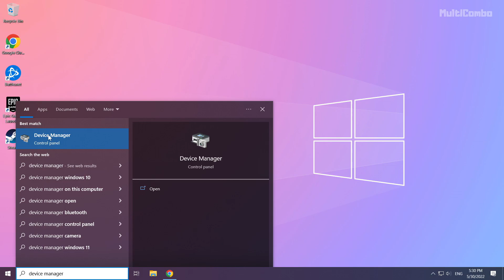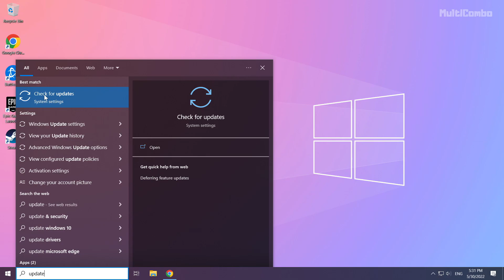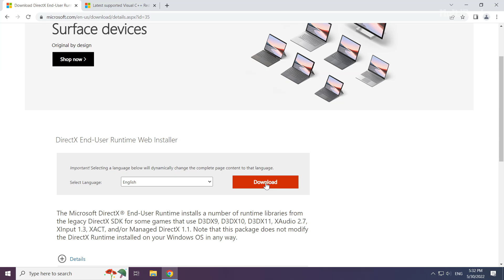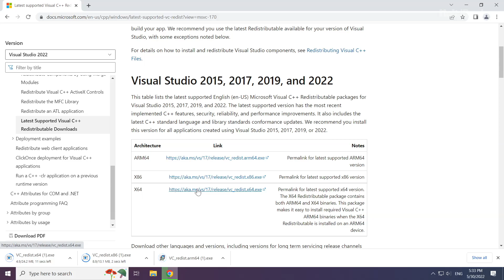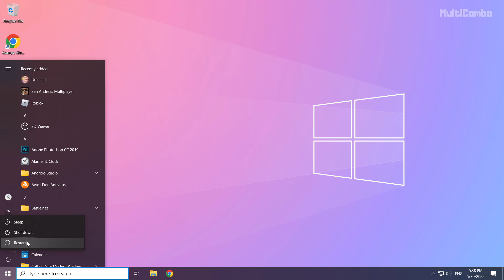FIX Digimon Survive Crashing, Not Launching, Freezing, Stuck & Black Screen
In this video I am going to show How to FIX Digimon Survive Crashing, Not Launching, Freezing, Stuck & Black Screen

FIX Digimon Survive Unable to start, Stuck On Loading Screen Issue & Crashing at Startup & Not Opening, Not Working, FPS Problem, Fatal Error & Display Problems
1. Update Graphics Card Driver
2. Update Windows
3. Install DirectX
4. Install Visual C++ Apps
5. Disable Not Used Applications
6. Run Game as Administrator
7. Verify Game Files
8. Reinstall Game
9. Disable Antivirus
Problem Solved!

🖥️ PC Specs:
CPU: Intel Core i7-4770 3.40GHz
Memory: 16GB HyperX DDR3
HDD: Toshiba 1TB
SSD: Kingston 240GB
Graphics Card: ASUS GeForce RTX 3060 12GB GDDR6
Operating System: Windows 10/11